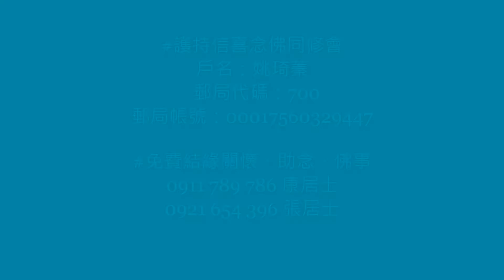佛喜師父【說故事--八萬大劫之後的鴿子】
【說故事--八萬大劫之後的鴿子】
有一隻鴿子被老鷹追趕著，飛到了佛陀的腳邊。佛陀要弟子舍利弗觀察這隻鴿子以前是什麼身份？何時能脫離鴿身？

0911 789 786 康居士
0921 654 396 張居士